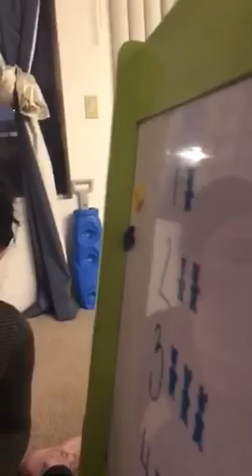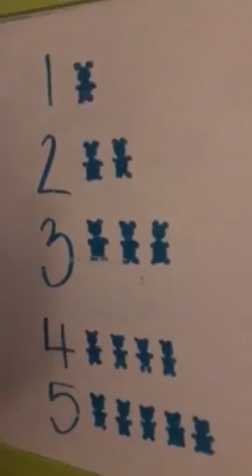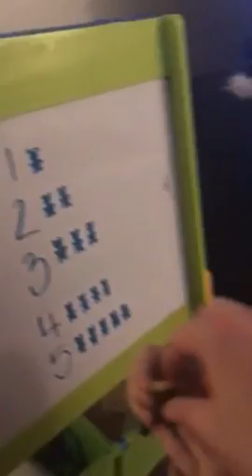River counts to five!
Here, River counts to five.  I hope you enjoy it!